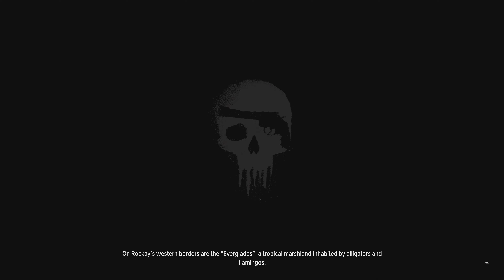Crime Boss: Rockay City | First Contact Gameplay On PS5[4K 60FPS HDR]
Crime Boss: Rockay City is a 2023 cooperative first-person shooter video game developed by Ingame Studios and published by 505 Games. The player assembles a team of criminals and is sent on missions to infiltrate, steal, and defeat enemies in shooter gameplay. The game features a cast of prominent actors, including Michael Madsen, Chuck Norris, Danny Trejo, Danny Glover, Michael Rooker, Kim Basinger, Vanilla Ice, and Damion Poitier.